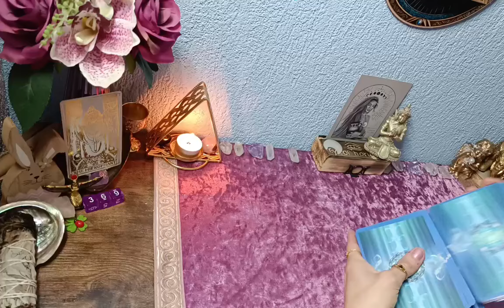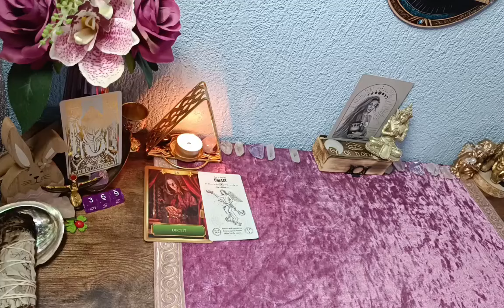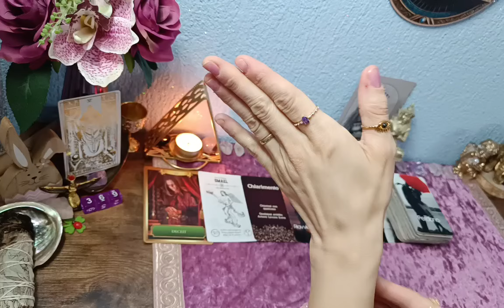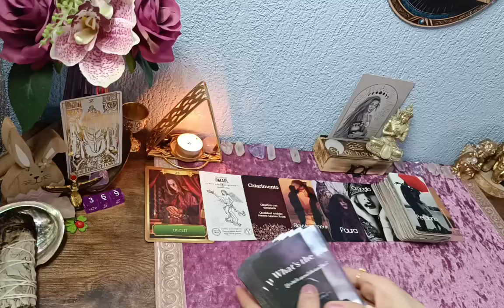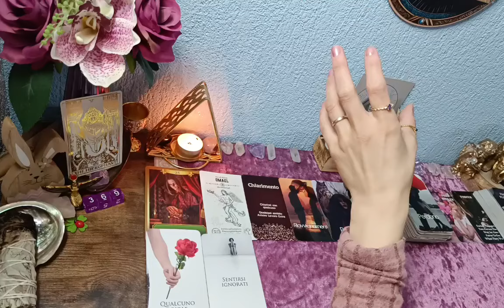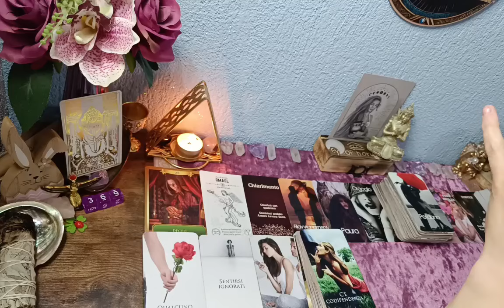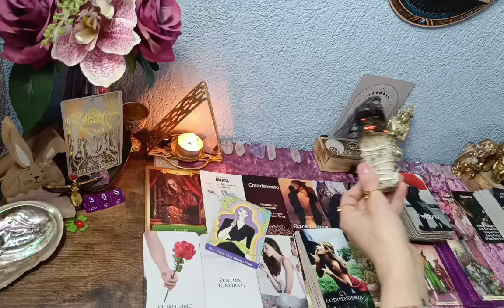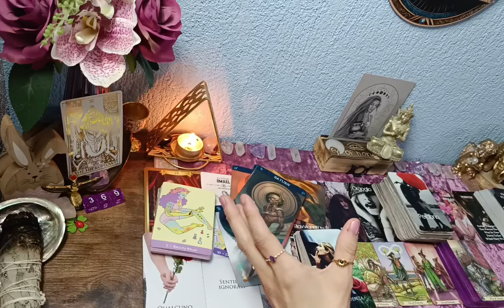☘️Wassermann// Tarotlegung für April 2024// du wirst richtig anlegen und ernten...🦋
Meine Videos dienen ausschließlich dem Zweck